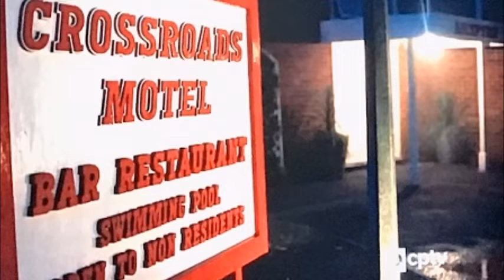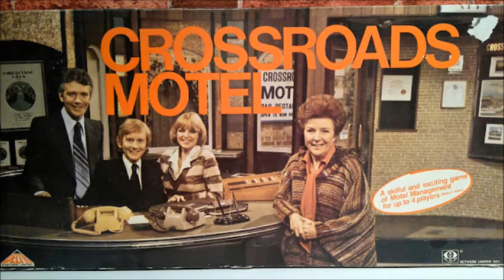Tony Hatch - Crossroads Theme (Disco Mix) - A EuroNick61 Remix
Here is my remix of the theme to a much loved show which ran in the UK from 1964 till 1988 and then again from 2001 till 2003